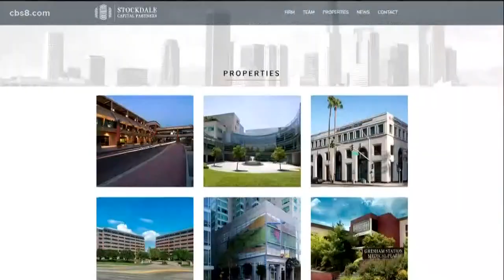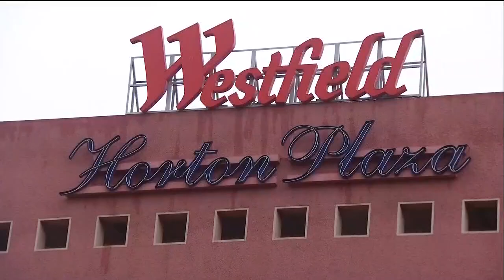The Campus at Horton: Developers looking to transform Horton Plaza in Downtown San Diego by 2020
If approved, the developers, Stockdale Capital Partners, hope to begin construction later this year, with plans to complete it in 2020.